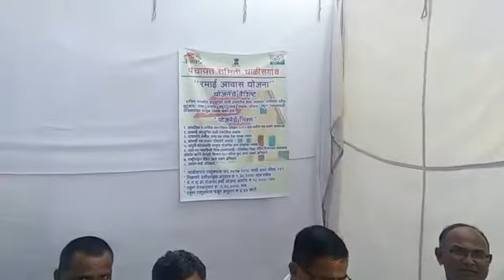चाळीसगाव येथील शासकीय योजनांची जत्रा व कृषी महोत्सव 9